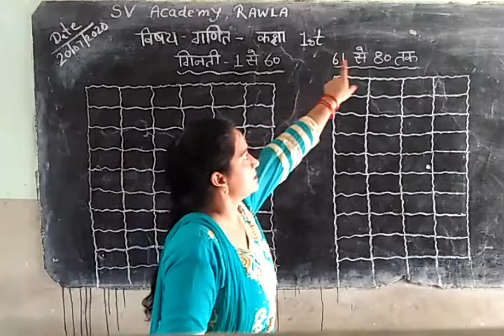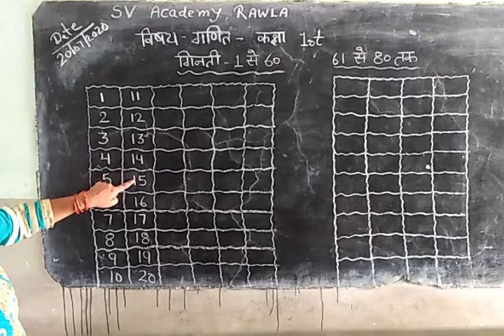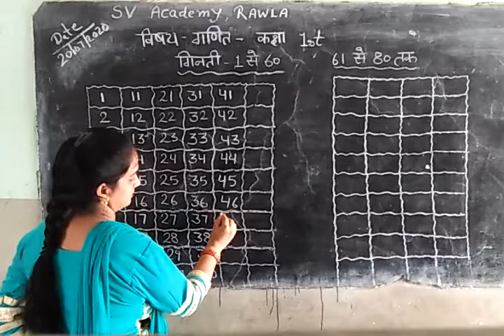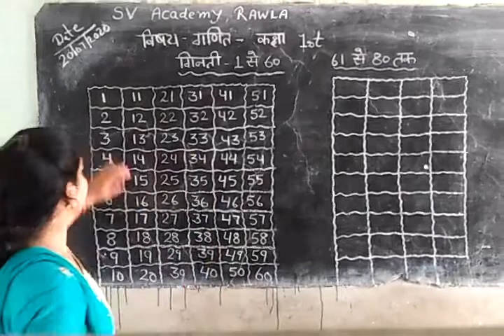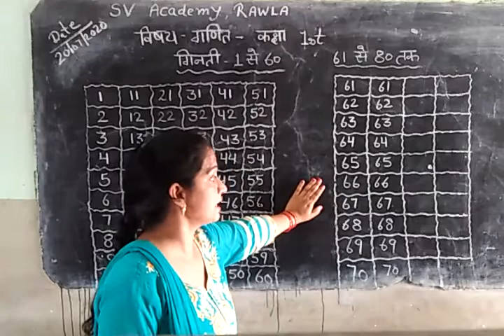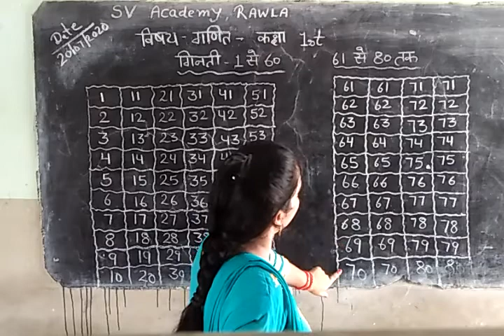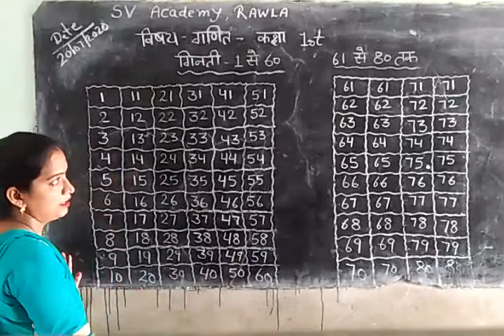20.07.2020_class-1st_Math_Hm_counting_1to80